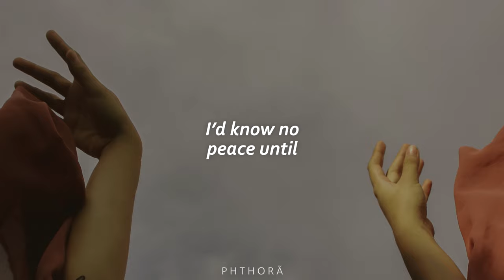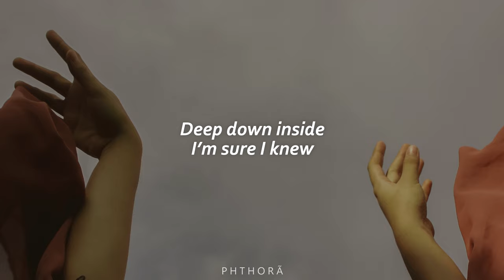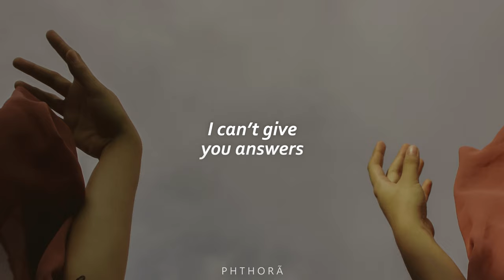Parachute ~ Liel Bar-Z (Lyrics)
I can’t give you answers
if your question is always changing